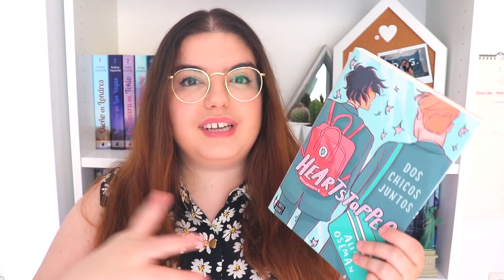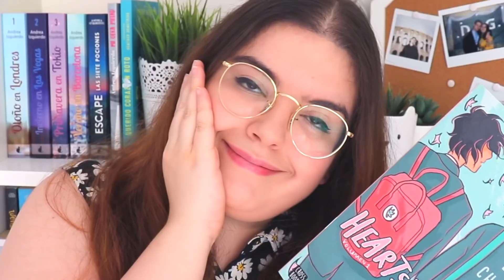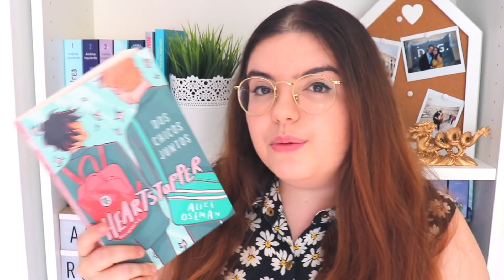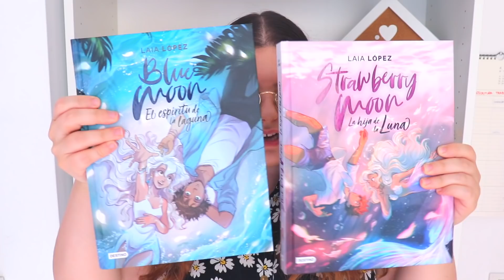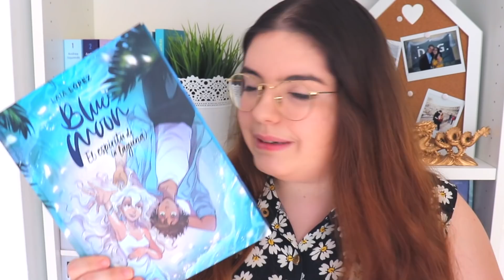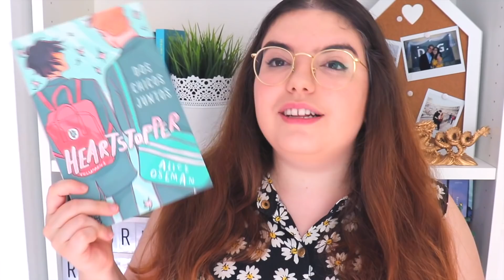5 LIBROS JUVENILES que te ENAMORARÁN 💖 | Andreo Rowling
Os dejo aquí los links de los libritos:
-Libro 1
-Libro 2
-Libro 3
-Libro 4 y el segundo
-Libro 5

Links para comprar MIS LIBROS:

-Otoño en Londres
-Invierno en Las Vegas
-Primavera en Tokio
-Verano en Barcelona
-Mi otra mitad
-Escape Las Siete Pociones

-Lista de deseos (Wishlist) Amazon

Si has llegado hasta aquí… ¡Hola! Tengo 25 años y soy de España. Me gusta hacer vídeos de libros, escritura, estudio, organizacion, viajes y mucho más. Me encanta leer y escribir y en este canal os hablo de recomendaciones de libros juveniles, principalmente, aunque también hago unboxing (enormes, jajaja), wrap up (resumen de lecturas mensuales), etc. Aquí encontrarás libros recomendados tanto románticos como de fantasía, misterio, etc. ¡También hay un montón de vídeos sobre Harry Potter! Además de YouTuber soy estudiante del Doble Grado en Derecho-Administración de Empresas, hablo 4 idiomas y escribo libros.

En este canal vas a encontrar varias secciones:
-Recomendaciones de libros juveniles
-Vídeos de escritura sobre cómo escribir un libro
-Consejos para estudiar, aprobar, sacar buenas notas...